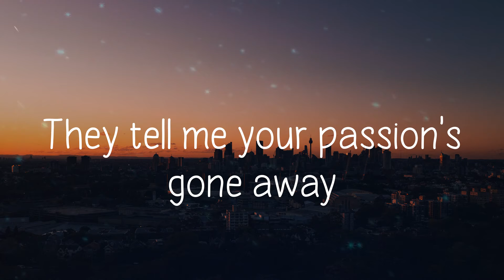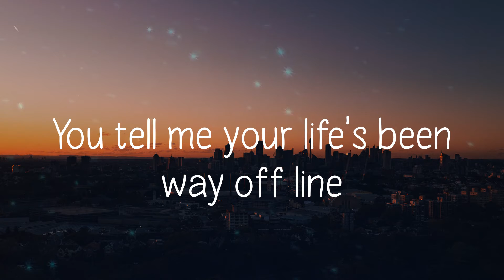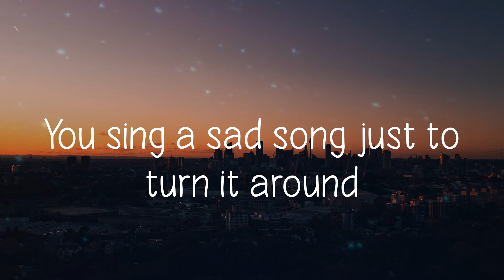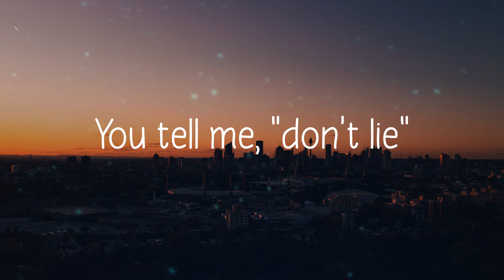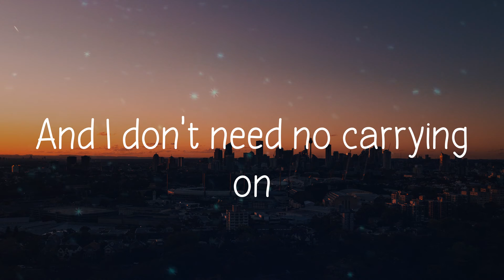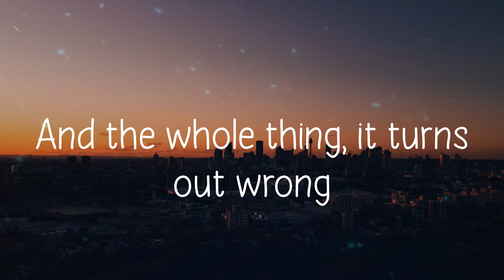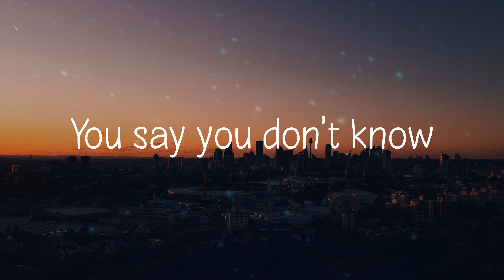Bad Day - Daniel Powter (Lyric video)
Bad Day Daniel Powter lyrics,